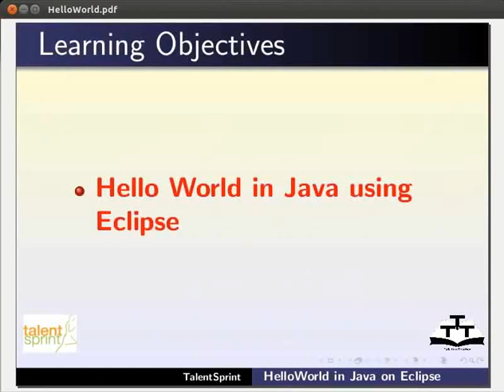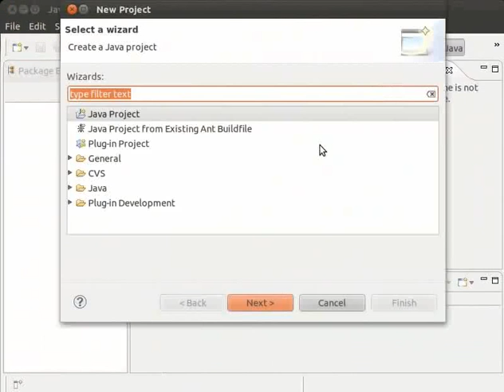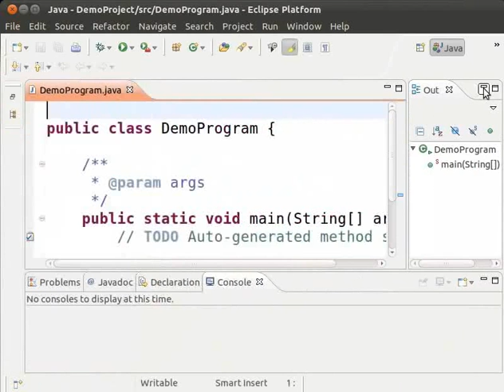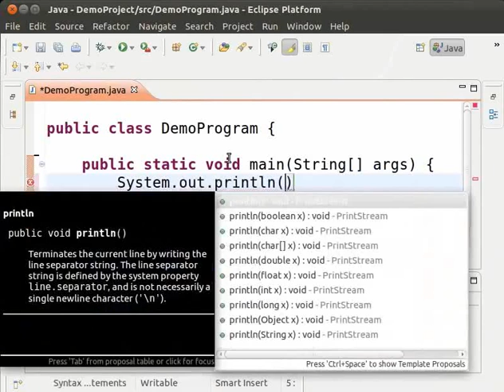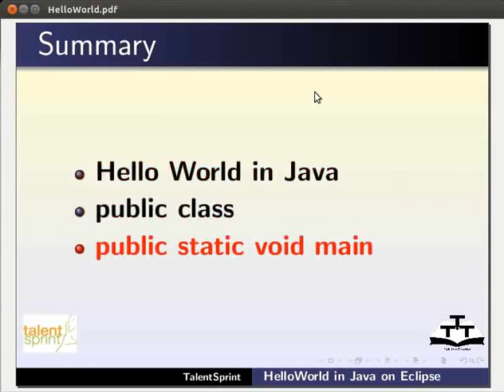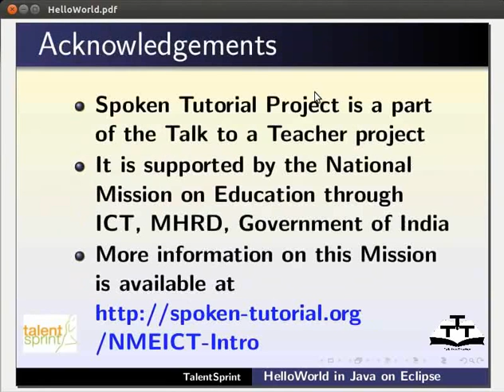Hello World Program in Eclipse - Punjabi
| Eclipse ਉੱਤੇ Java ਵਿੱਚ HelloWorld  ਦੇ ਟਿਊਟੋਰਿਅਲ ਵਿੱਚ ਅਸੀ ਸਿੱਖਣ ਜਾ ਰਹੇ ਹਾਂ ,  ਕਿ Eclipse ਦੀ  ਵਰਤੋ ਕਰਕੇ Java ਵਿੱਚ ਇੱਕ ਇੱਕੋ ਜਿਹੇ Hello World ( ਹੈਲੋ ਵਰਲਡ )  ਪ੍ਰੋਗਰਾਮ ਕਿਵੇਂ ਲਿਖੀਏ
ਇਸ ਟਿਊਟੋਰਿਅਲ ਨੂੰ ਚਲਾਉਣ ਲਈ ਤੁਹਾਡੇ ਸਿਸਟਮ ਉੱਤੇ Eclipse ਇੰਸਟਾਲ ਹੋਣਾ ਚਾਹੀਦਾ ਹੈ  ।